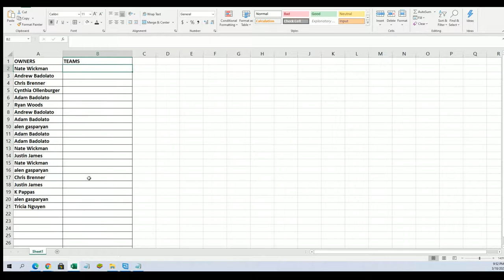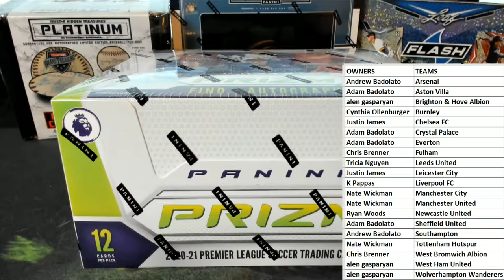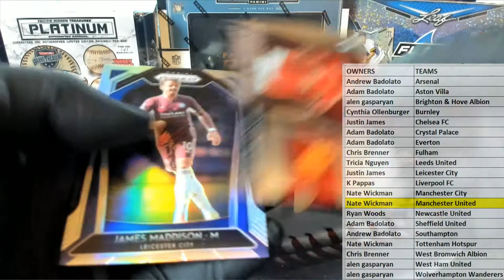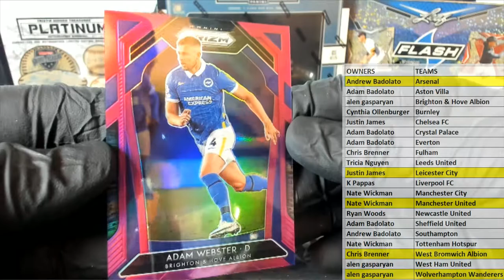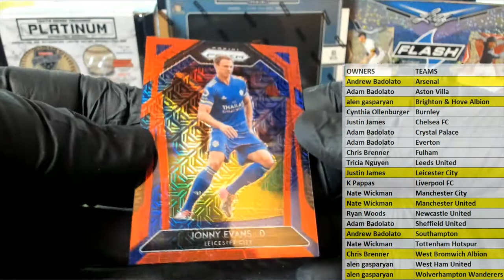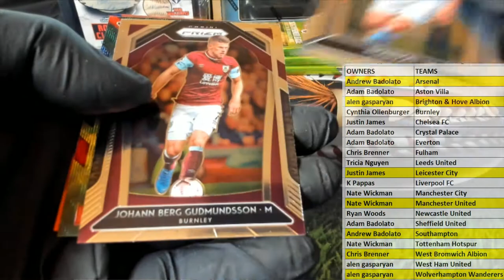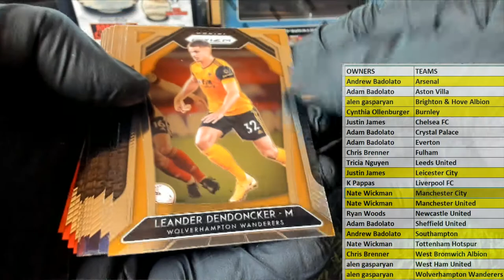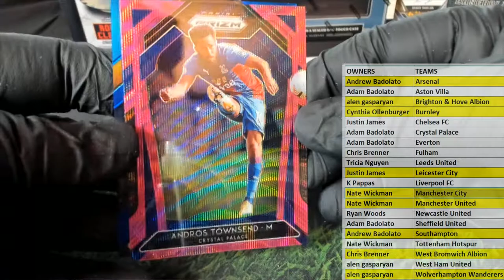202021 Panini Prizm English Premier League Soccer Hobby Box ID 2021PRIZMEPL205